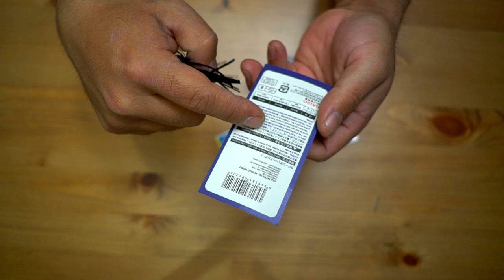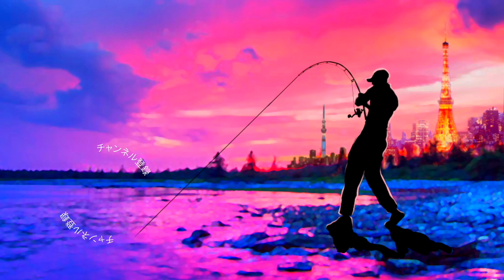100均ダイソーの「ラバージグ」が色々と凄い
ＳＵＢ！100均ダイソーの「ラバージグ」が色々と凄い

2019年度は引き続き去年デプスの「コンツアージグ」＆「ブルフラット」で練習したジグストの釣りを色々なルアーに応用して巨大なブラックバスを狙って行きます！ライトリグ方面では去年よりゲーリーヤマモト大好きな釣りガール、メグタスが加わったのでそれぞれ分担して色々なルアー、釣り方に挑戦して行きますよ〜！

TurikouTVの動画
19アンタレスに真紅のスコーピオン⁉︎シマノの2019最新リールが遂に情報解禁！
19アンタレスはアンタレスミニ⁉︎ シマノの総合カタログが素敵過ぎる